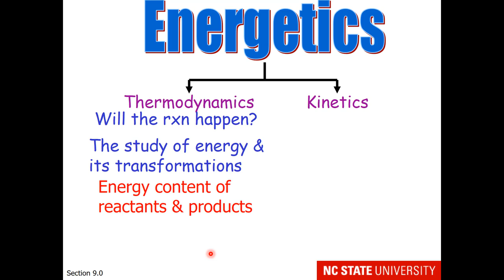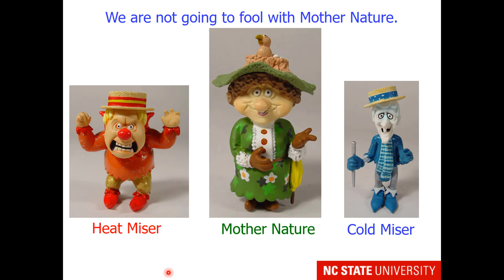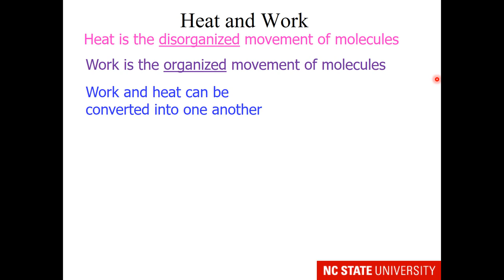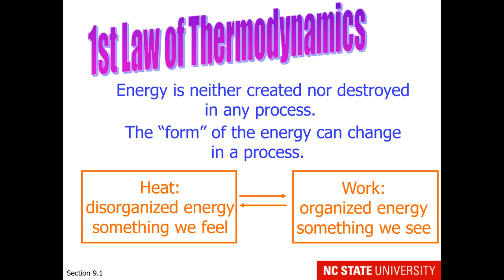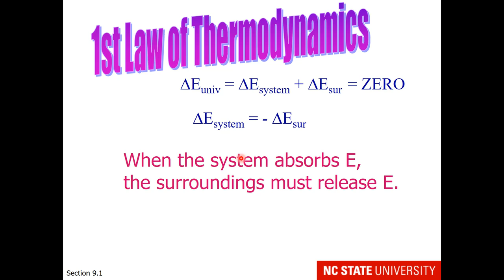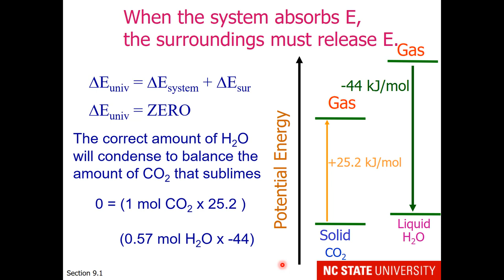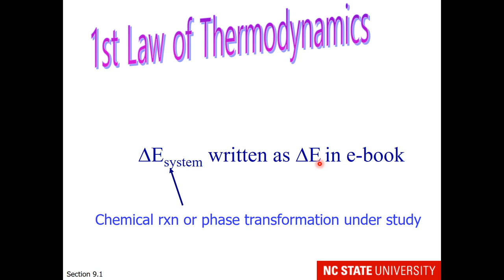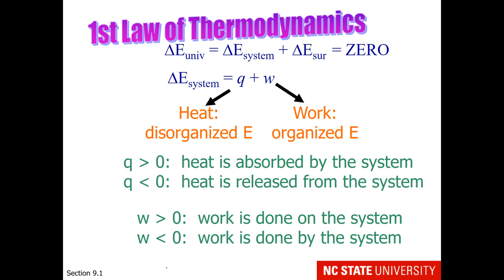Lecture 21.1 First Law of Thermodynamics